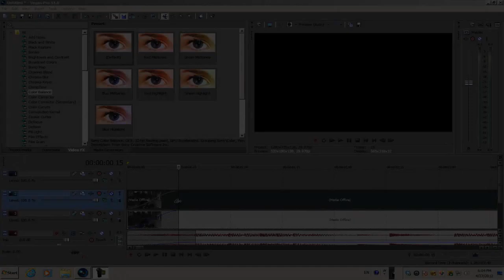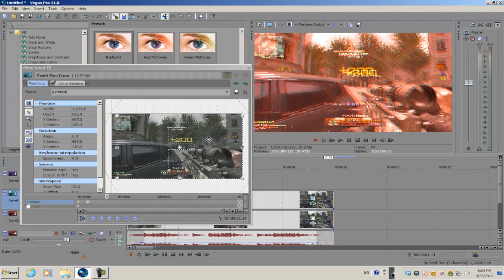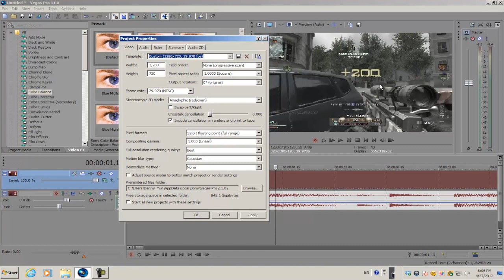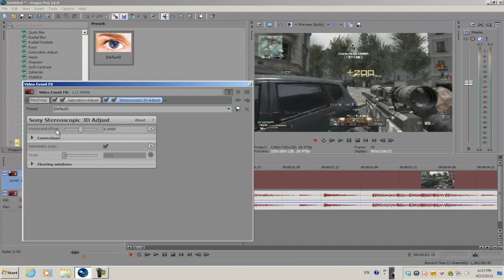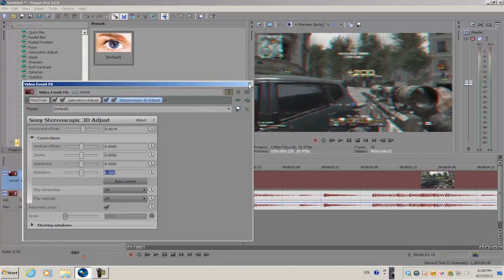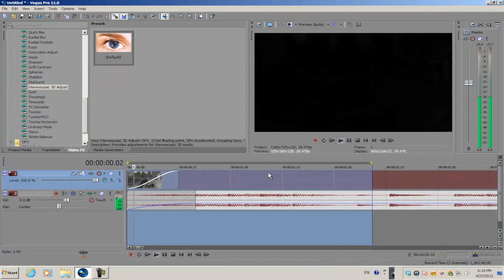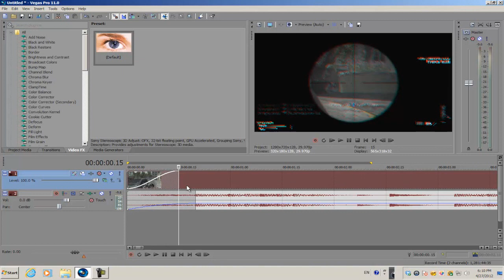Sony Vegas Pro 11: RGB Split (FASTEST/EASIEST Method)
How do you do the RGB Split effect in Sony Vegas? Watch the video. This is the fastest and most efficient way of producing an RGB sort of split effect in Sony Vegas. Mind that you NEED either Vegas Pro 11 or Pro 10 because they both have the stereoscopic 3D feature. Obviously if you had Pro 9 or lower versions of Vegas or even Movie Studio Platinum, then you won't be able to do this effect. Don't mind my rambling after I show you how to enable the effect, keyframing the RGB split should be pretty self-explanatory. You have a list of options for the Stereoscopic 3D plugin, just animate each individual one and you're all set.

If you liked this video, you can help me out by giving this video a LIKE and a comment.